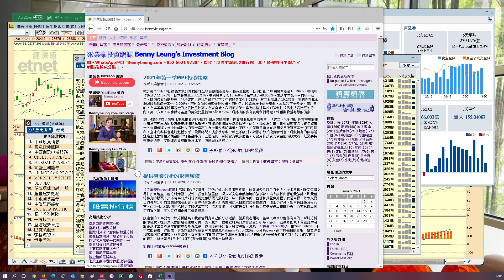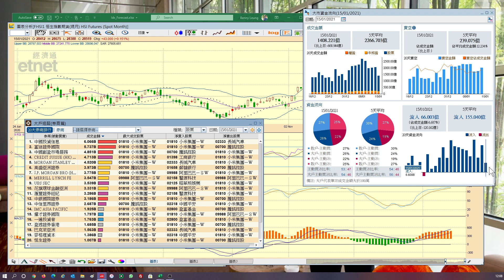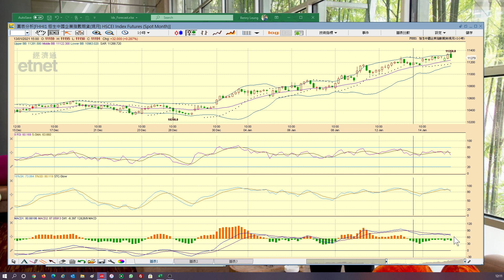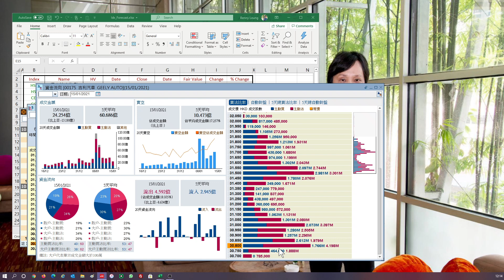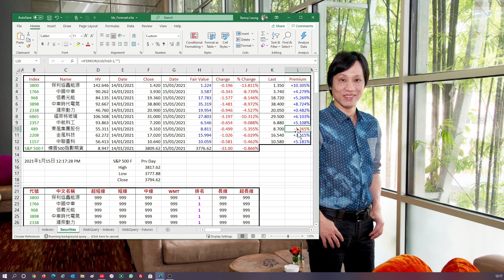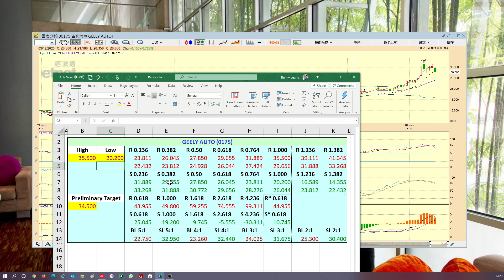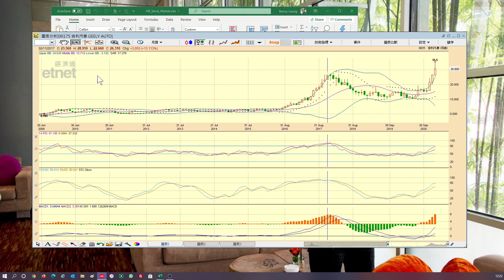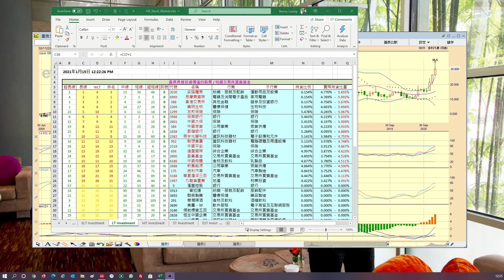【梁業豪港股影音分析】2021年1月15日 (吉利汽車技術分析)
整體而言，今早港股的沽盤主要只落於一些受重大壞消息困擾的股票身上，大市只呈現有限度的跌幅，市勢仍屬偏好。吉利汽車 (0175) 現有兩個短期阻力位和五個短期支持位須作參考，市勢尚屬向淡 。